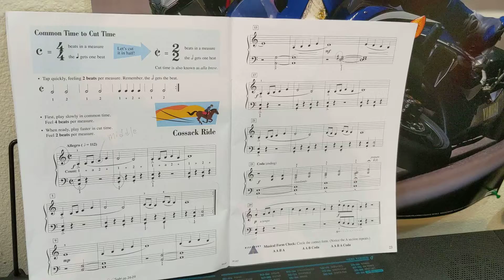Piano Adventures Level 3A Cossack Ride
Piano Adventures Level 3A Cossack Ride - Page 22